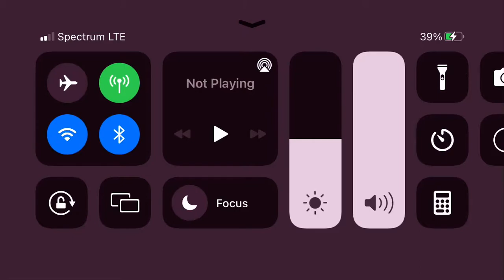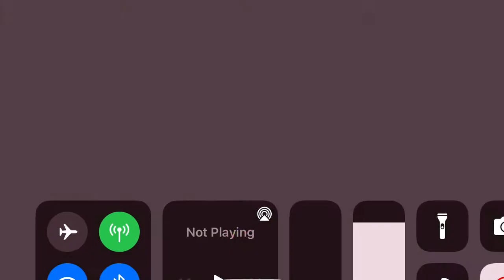New WS Head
Basically, you have to go into 1st person and keep clicking, if you don’t click, the Wither Storm head will eat you.